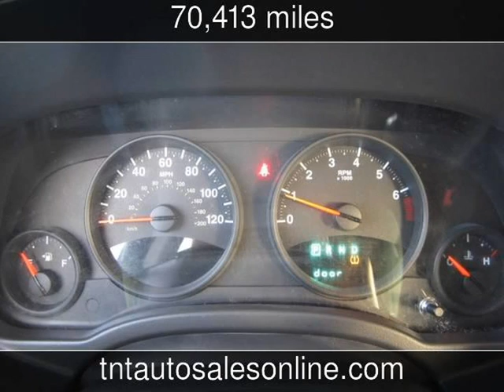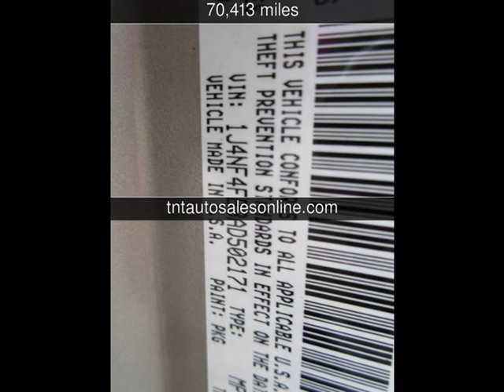2010 Jeep Compass Sport Used Cars - Conway,South Carolina - 2013-05-01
See more details about this used car This 2010 Jeep Compass Sport with 70,413 miles is for sale at TNT Auto Sales.